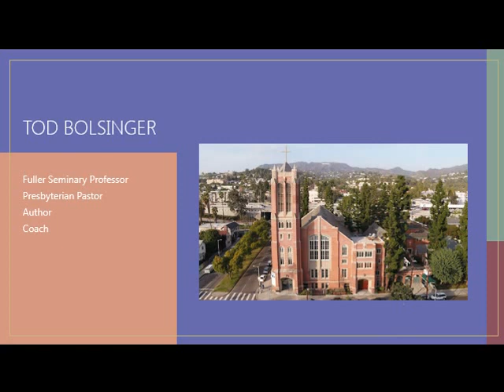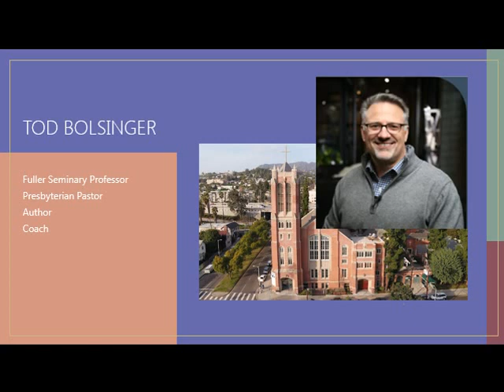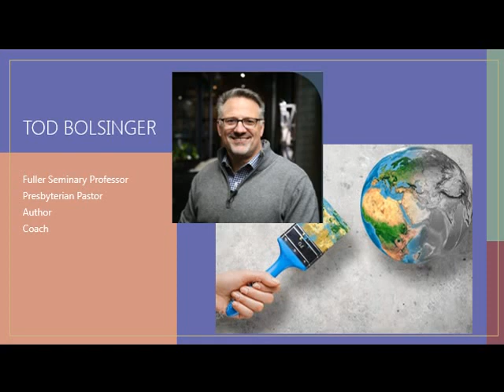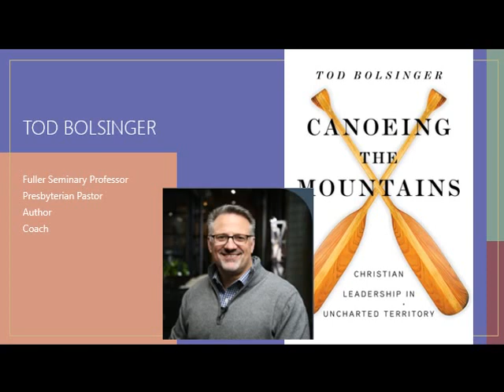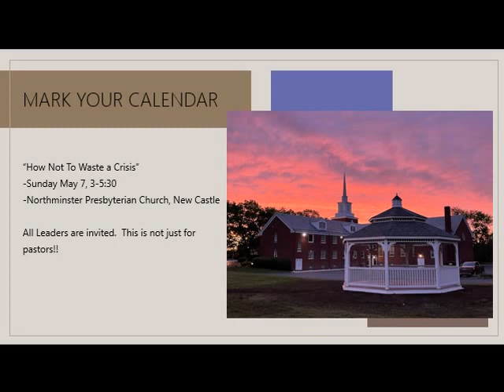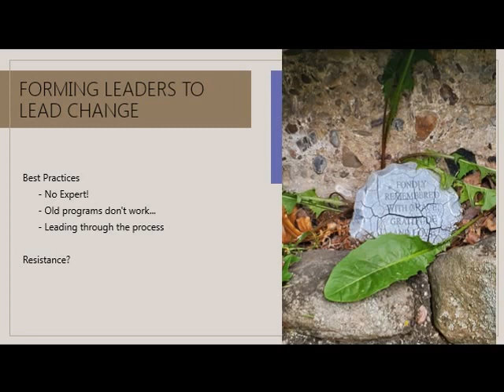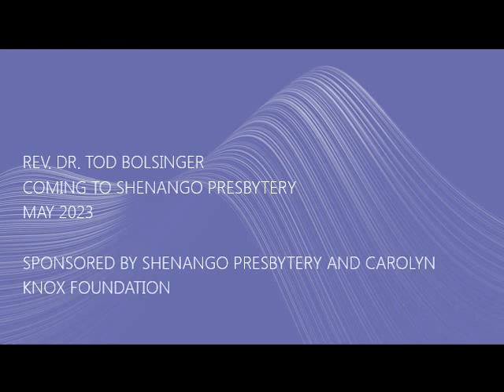Tod Bolsinger visits Shenango Presbytery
Rev. Dr. Tod Bolsinger will be visiting Shenango Presbytery May 7-9, 2023.  Listen to this interview to get an idea of what he will be talking about and why you might want to attend.